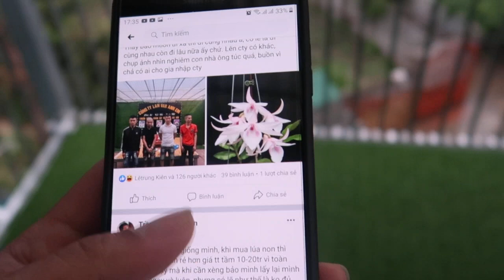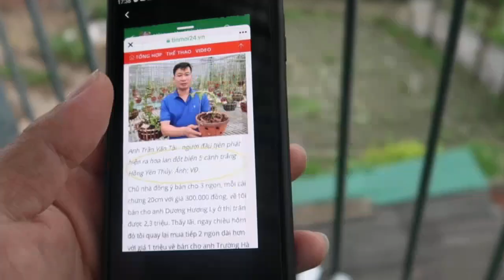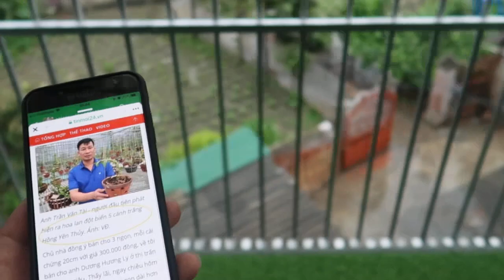TRUYỀN THÔNG VÙI DẬP LAN VAR THẾ NÀO?